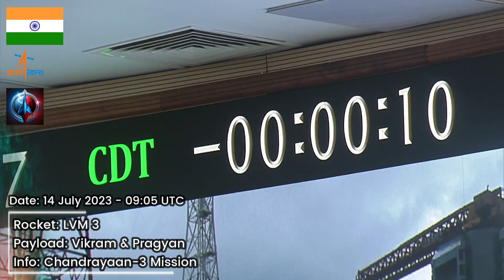Rocket Launch Compilation - Indian Rockets (2020 - 2023)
ISRO rocket launch compilation - Indian rockets 2020 to 2023. Orbital spaceflights (rocket launches):
0:00 Go To Space
0:07 PSLV-DL rocket / EOS-01 & 9 CubeSats
0:56 PSLV-XL rocket / CMS-01 (GSAT-12R)
2:01 PSLV-DL rocket / Amazônia-1 & 18 CubeSats
3:00 GSLV Mk II rocket / EOS-03 (GISAT-1)
4:02 PSLV-XL rocket / EOS-04 & 2 CubeSats
5:02 PSLV-CA rocket / DS-EO, NeuSAR  & Scoob-1
6:02 SSLV rocket / EOS-02 & AzaadiSAT
7:00 LVM 3 rocket / 36 OneWeb SmallSats
8:05 PSLV-XL rocket / EOS-06 & 8 CubeSats
9:04 SSLV rocket / EOS-07 & 2 CubeSats
10:05 LVM 3 rocket / OneWeb 18
11:18 PSLV-CA rocket / TeLEOS-2 & Lumelite-4
12:19 GSLV Mk II rocket / NVS-01 (IRNSS-1J)
13:23 LVM 3 rocket / Chandrayaan-3 Mission
14:49 PSLV-CA rocket / DS-SAR & 6 CubeSats

ISRO is one of the six government space agencies in the world which possess full launch capabilities, deploy cryogenic engines, launch extraterrestrial missions and operate a large fleet of artificial satellites.

Footage Courtesy: ISRO, DD National

रॉकेट प्रक्षेपण संकलन
रॉकेट प्रक्षेपण संकलन 2023
इसरो रॉकेट प्रक्षेपण संकलन
भारतीय रॉकेट प्रक्षेपण संकलन
रॉकेट प्रक्षेपण संकलन इसरो
रॉकेट प्रक्षेपण संकलन भारतीय रॉकेट